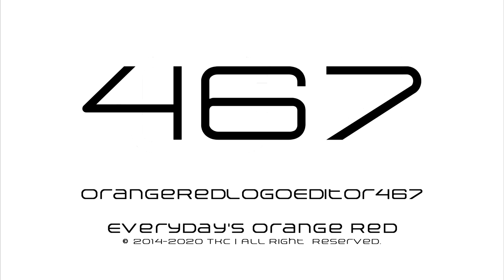OrangeRedLogoEditor467 "Arkitech" Logo (22.03.20)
A New Arkitech Logo
Inspired by: @QualityMediaGeneric177/VE666 HD!